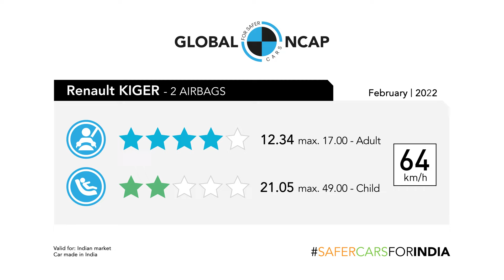Renault Kiger achieves four stars for adult and two stars for child occupant protection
The Renault Kiger, which shares platform with the Nissan Magnite, achieved four stars for adult and two stars for child occupant protection. The Kiger was tested in its most basic safety spec fitted with two frontal airbags and ABS. During the assessment it showed an unstable structure and marginal protection to the driver’s chest. The model offers ISOFIX anchorages but they are not visible to the consumer, they were covered by the seat fabric. This model is offered with a lap-belt in the rear centre seat, without ESC and side head impact protection as standard.